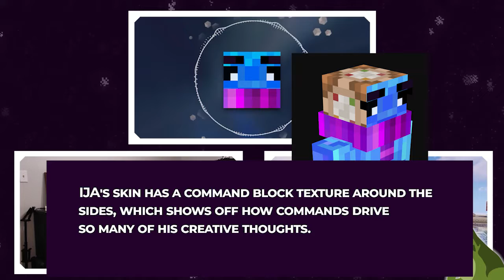🎁 Only One Command Block Interview with IJAMinecraft! - The Void Frogs Minecraft Podcast Ep 8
It's Just Awesome when we get to interview incredible Minecraft command block masters like IJAMinecraft. He's a YouTuber, structure generator, data pack creator, and expert command typer who has grown to over 250,000 subscribers and millions of views over the years, and had his creations downloaded by hundreds of thousands of gamers.

If you want to get technical and detailed with your Minecraft data pack conversations, this is the interview for you. We talk about the process that goes into some of his Only One Command creations, data packs, generators, and builds. But we don't stop there: His recent explosion on YouTube gaining millions of views over the last several weeks is also on the table to discuss!

The Void Frogs Minecraft Podcast is hosted by qmagnet and stifflered. Each week we interview a different powerhouse in the Minecraft gaming community to bring you stories and lessons learned on each guest's adventure as a Minecrafter.

Follow The Void Frogs:
Find us on Apple Podcasts, Google Podcasts, Spotify, and Spreaker!